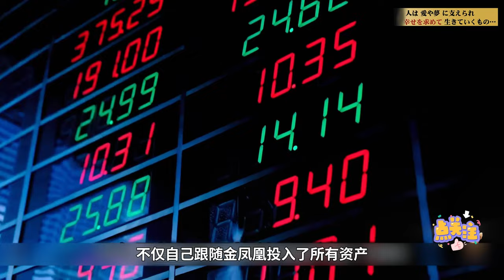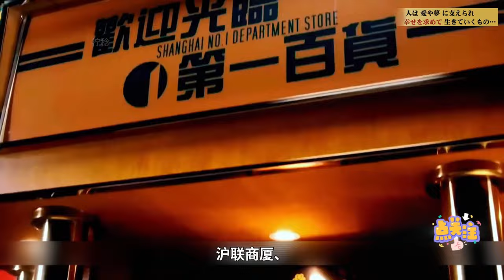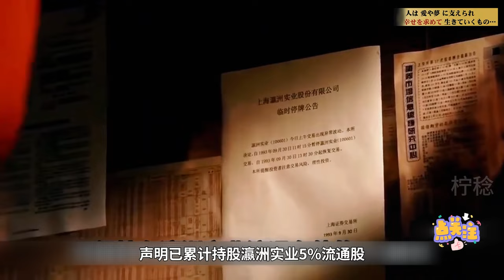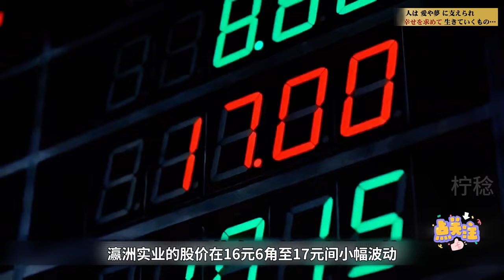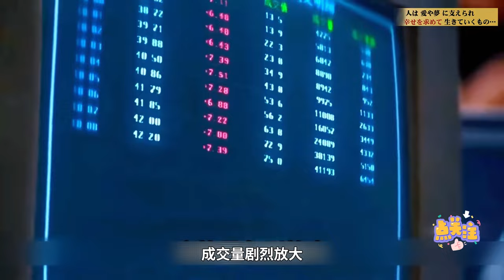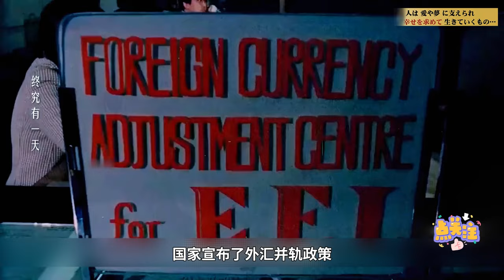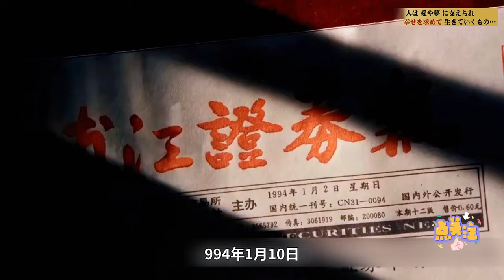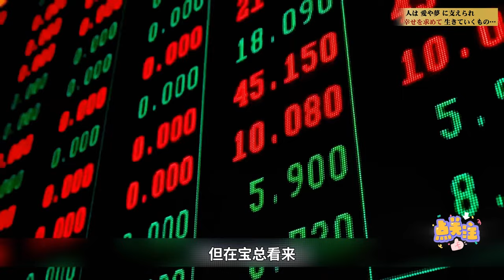一口氣看完《繁花》！ 上海90年代商戰秘史：王家衛傾力執導，胡歌唐嫣辛芷蕾聯手演繹，揭露紙醉金迷的華麗背後！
十里洋場，雪月風花。 形色男女往來穿梭，追逐名利，追逐夢想，追隨心底無盡的慾望。 一曾名不見經傳的小青年阿寶（胡歌飾），為了實現發財致富夢拜在老法師爺叔（遊本昌飾）門下，隨後便於一眾親信馳騁股市，盆滿缽圓，眼見得起了高樓， 平步青雲。 不滿足股市的狂歡冒險，寶總轉身投入商界，他和27號的汪小姐（唐嫣飾）互惠合作，彼此信賴；和青梅竹馬的鈴子（馬伊琍飾）合開餐廳，互為表裡；與初來乍到 的至真園老闆娘李李（辛芷蕾飾）往來試探，暗潮湧動。 人頭攢動，熙熙攘攘的黃河路有如大上海的縮影，上演了幾多悲歡離合，陰晴圓缺。